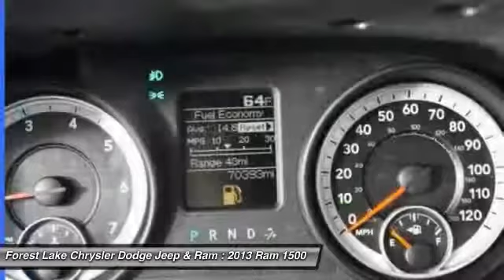2013 Ram 1500 Express Forest Lake MN R17410A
2013 Ram 1500 Express

ALL PRICE'S INCLUDE 500 TRADE ASSIST; HAS TO BE 2010 AND NEWER MUST BE UNDER 100000 MILES AND 500 FINANCE CASH MUST FINANCE WITH DEALER. brbrAre you interested in a simply outstanding truck? Then take a look at this gorgeous 2013 Ram 1500. This 1500 is nicely equipped with features such as **4WD**, **HEMI POWERED**, **LOCAL TRADE**, **TOW PACKAGE**, **WELL MAINTAINED**, ABS brakes, BED LINER, Electronic Stability Control, Heated door mirrors, Lifetime Warranty Included!, Low tire pressure warning, Rear View Camera; added Safety when your backing up!, TONNEAU COVER, and Traction control. This wonderful Ram is one of the most sought after used vehicles on the market because it NEVER lets owners down. brbrWhen you buy from Forest Lake Auto Group you have the comfort of knowing that every one of our front line ready vehicles go through our extensive inspection process by one of our certified technicians and if they do not pass we will not offer them for sale as a front line car. br Why Buys!! Each one of our front line ready vehicles sold come with the following.brTwo keys with every vehicle brFull tank of gasbrFull inspection done on every vehiclebrTwo day 200 mile return policy- ?love it or leave it?brGuaranteed alternate transportation or loaner for all service customersbrWE MAKE BUYING EASY!!!  Great Selection, Upfront Pricing, Free Trade Appraisals, Plus we will give you estimates on Financing and warranties, and we do it all with your time in mind!brWhen you stop in make sure you let our salespeople know that you have seen the vehicle online so you can get the online pricing.